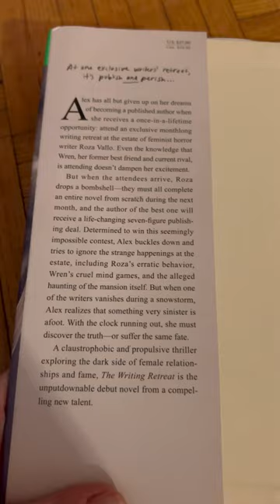The writing ✍️ retreat by Julia Bartz